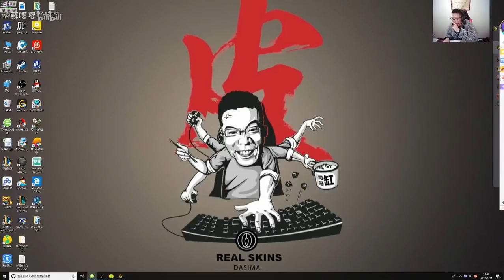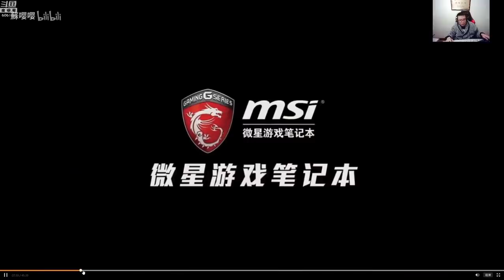【大司马】老马直播回看自己多年前教学视频 一时百感交集